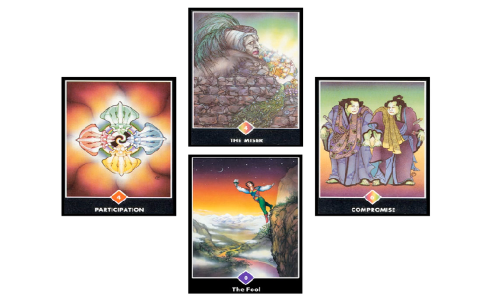♐SAGITTAIRE ♐ TAROSCOPE 🔮VOYANCE DECEMBRE 2017 : LES BONNES NOUVELLES ARRIVENT !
Ce tirage est réalisé avec le Tarot Osho Zen. Vous avez une vision globale du mois de décembre, tous domaines. Le tarot vous encourage à sortir de chez vous, de votre zone de confort et à oser vous présenter devant des interlocuteurs différents, même inconnus. Vous serez surpris du bon accueil qui vous sera réservé !

Sahtia Voyance vous propose des consultations de voyance, de médiumnité et d'astrologie. Retrouvez-moi sur mon site personnel :